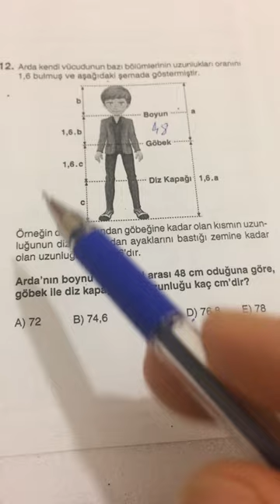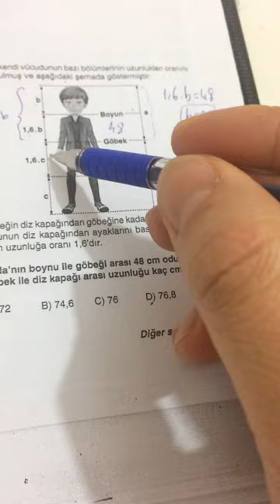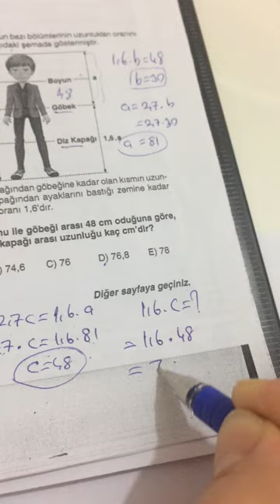12.SINIF EVREN TYT MATEMATİK